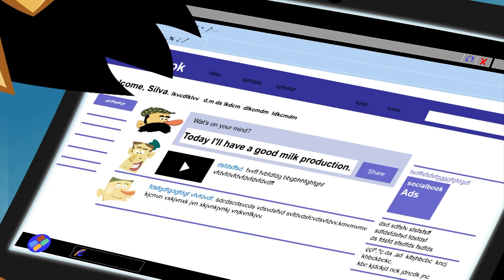Time is on my side